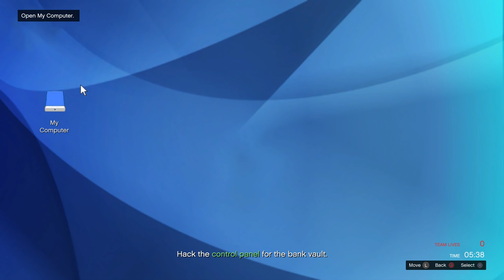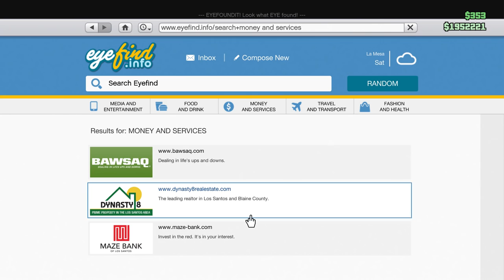GTA 5 Online Heists - The Most Fails of All-Time! | Pacific Standard Finale | iPodKingCarter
GTA 5 ONLINE FUNNY HEIST MOMENTS PS4 GAMEPLAY!